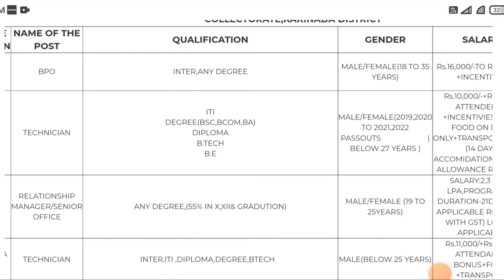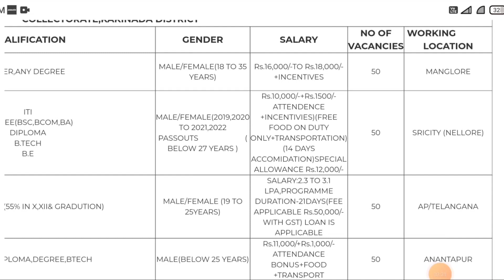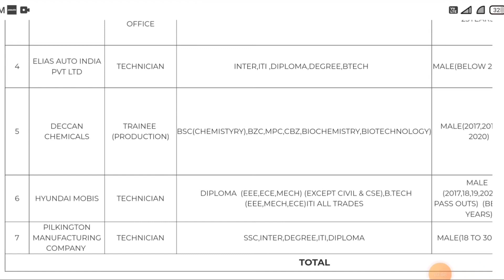Andrapradesh Job Vacancies In Telugu|Telangana Job Vacancies In Telugu| Urgent Jobs Openings 2022